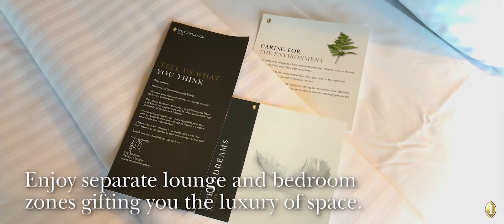InterContinental Sydney | The Signature Harbour Suite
Our contemporary 70 square metre suites provide the ultimate experience with premium views, a separate lounge area, bedroom, work zone and guest bathroom gifting you the luxury of space.

Indulge in luxe amenities and state-of-art business and leisure facilities as you enjoy five-star service in your very own CBD sanctuary.

To find out more information about The Signature Harbour Suite (formerly Harbour Executive Suite),